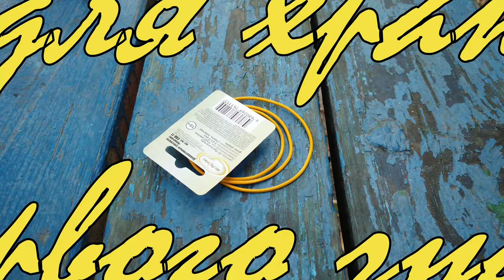Идея для хранения первого зубика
мой vlog
Оригинальные коробочки и шкатулки для первого зубика или локона на рождение или крестины младенца.
Подарочный набор с коробочками для первого зубика и первого локона - трогательный, памятный сувенир на всю жизнь, всегда вызывает радостные чувства, эти шкатулки и коробочки хранят как семейную реликвию.